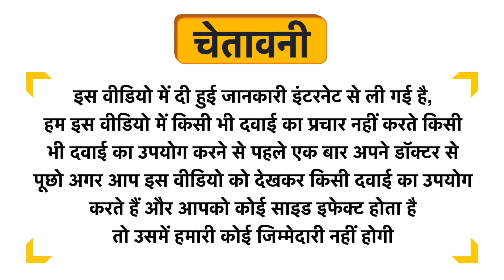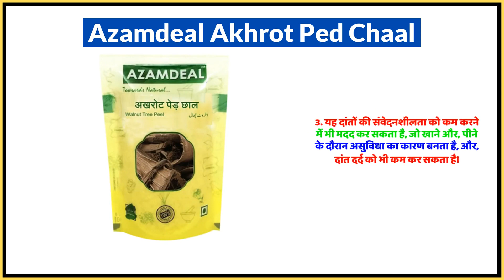Azamdeal Akhrot Ped Chaal Uses in Hindi | Side Effects | Dose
Azamdeal Akhrot Ped Chaal Uses in Hindi | Benefits | Side Effects | Dose